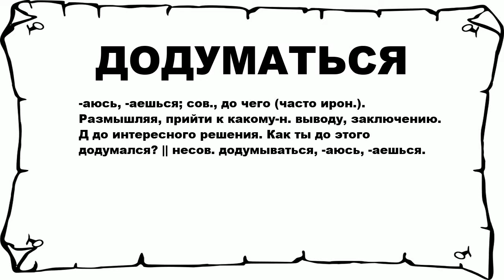ДОДУМАТЬСЯ - что это такое? значение и описание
Хочешь знать что значит ДОДУМАТЬСЯ? тогда слушай до конца.

 -аюсь, -аешься; сов., до чего (часто ирон.). Размышляя, прийти к какому-н. выводу, заключению. Д до интересного решения. Как ты до этого додумался? || несов. додумываться, -аюсь, -аешься.